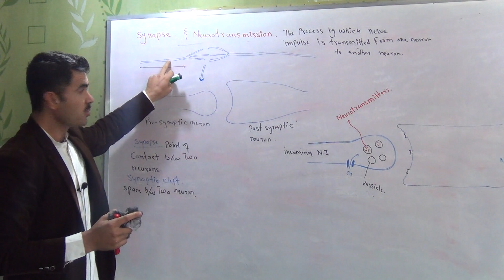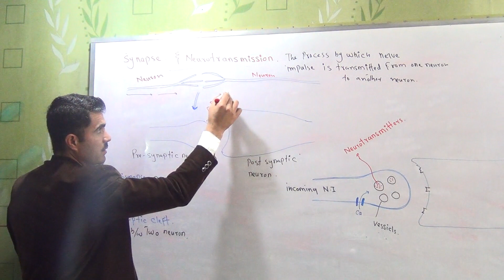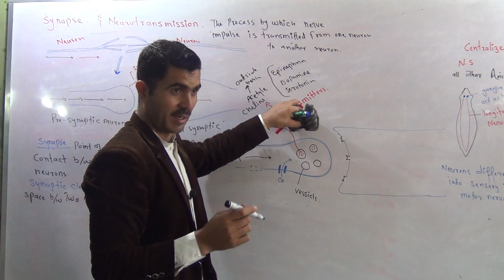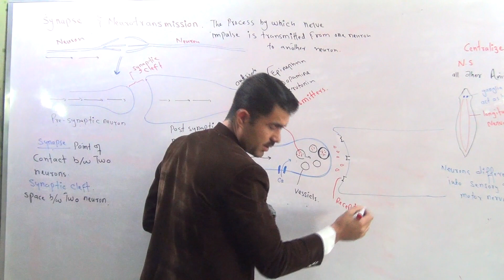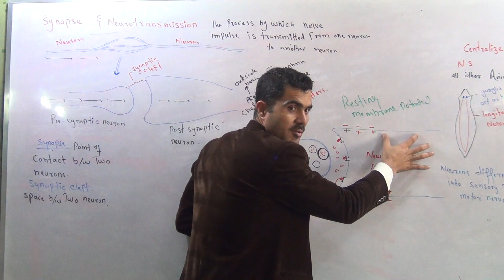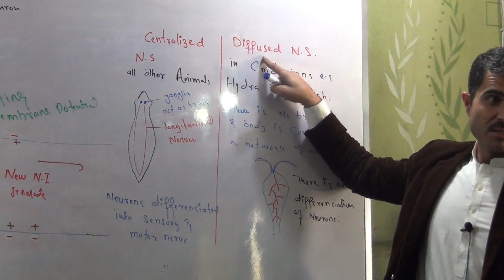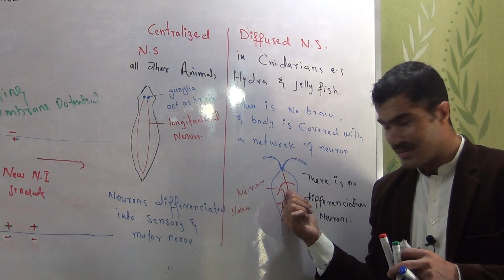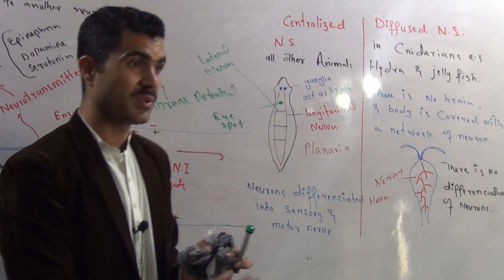L-8 Synapse, Neurotransmission, Neurotransmitters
you will learn in this video the concept of synape and its difference between synapsis and synapse